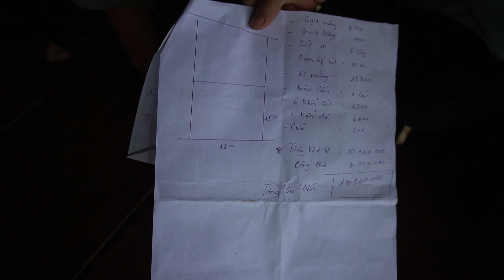Anh 5 Đen sắp được Nhà Vệ Sinh Mới từ sự Giúp Đỡ Nhiệt Tình của Anh Lam Hoang Nguyen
Chân thành cám ơn tấm lòng nhân ái của anh Lam Hoang Nguyen chuẩn bị giúp đỡ cho gia đình anh 5 Đen có nhà vệ sinh mới.
Các bạn xem giao lưu với nhóm:
Fanpage :